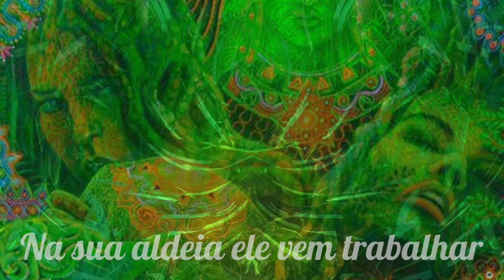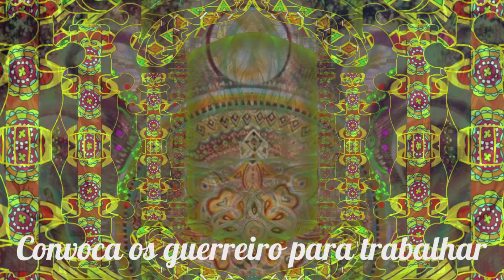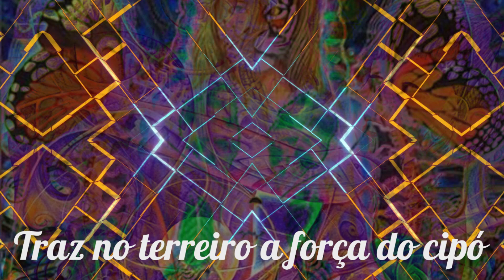🎼 Pena Branca💎 Leonardo Guimarães 🏹 Umbandaime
Eu venho das verdes matas
Pisando na areia e na beira do mar

Salve o caboclo guerreiro
Na sua aldeia ele vem trabalhar

Com o arco e flecha na mão
Seu ponto é firme encanto de luz
Brilha forte o sol na floresta
Filho do vento vem clarear

Retumbantes tambores ecoam
Batuques nas matas da minha naçao
As caboclas de ombro a ombro
Penachos e flores enfeitam o salão

Pena Branca é Ganga na Macaia
COnvoca os guerreiro para trabalhar
E os caboclos caminham na mata
Niguém nunca viu, nem ouviu seu pisar

Pna Branca é chefe juremeiro
Traz no terreiro a força do cipó
A Jurema junto da Rainha
Clareia na tribo a força maior

🎵 Pena Branca
💎 Leonardo Guimarães
✡️ Gravado na Seara espírita luz e verdade cabocla jurema ( Brasília - DF )

▬▬▬▬▬▬▬▬▬▬▬ஜ۩۞۩ஜ▬▬▬▬▬▬▬▬▬▬▬▬▬
▓▓▓▒▒▒░░✝️⇓⇓ O SANTO DAIME ⇓⇓✝️ ░░▒▒▒▓▓▓
▬▬▬▬▬▬▬▬▬▬▬ஜ۩۞۩ஜ▬▬▬▬▬▬▬▬▬▬▬▬▬

▬▬▬▬▬▬▬▬▬▬▬▬▬▬ஜ۩۞۩ஜ▬▬▬▬▬▬▬▬▬▬▬▬▬▬▬
▓▓▓▒▒▒░░❗❓⇓⇓ INFORMAÇÕES IMPORTANTES ⇓⇓❗❓ ░░▒▒▒▓▓▓
▬▬▬▬▬▬▬▬▬▬▬▬▬▬ஜ۩۞۩ஜ▬▬▬▬▬▬▬▬▬▬▬▬▬▬▬